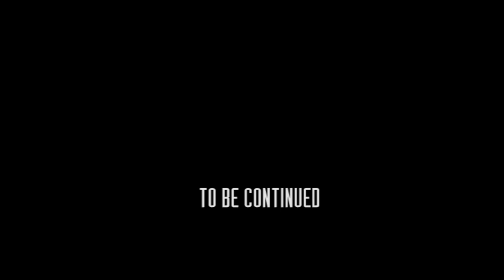Doctor Who: Secret Missions: Into the Multiverse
A TEASER MINISODE to the upcoming FA crossover two years in the making. The Doctor travels through one of the many Multiverses in his secret missions.

Cast
Matthew Lee - The Doctor
Sam Lloyd - The Other Doctor

Cinematography by Sam Lloyd
Editing by Matthew Lee
Conducted by Ben Foster
Sets by BBC Dr Who Experience, Cardiff Bay
Produced by The Who Editor
Written and Directed by Matthew lee